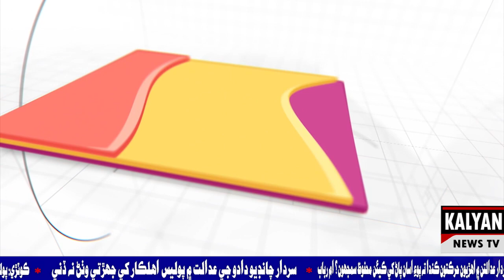خانپورمهر؛ ڳوٺ ارباب ماڇي ۾ جوابدار مڙس بندوق جا فائر ڪري گهرواري کي قتل ڪري ڇڏيو